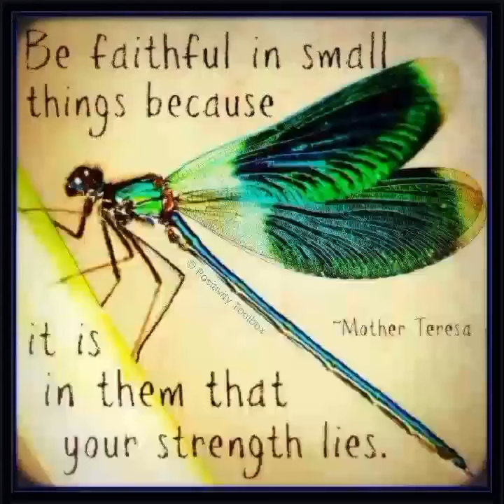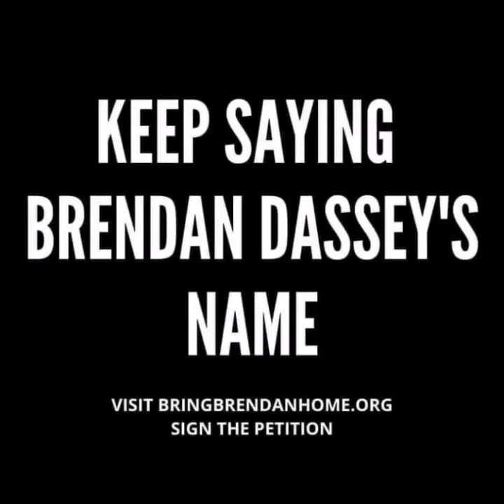Brendan Dassey loves his amazing dad Pete!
Brendan Dassey loves his WHOLE family especially his great dad Pete Dassey who supports his son 100%

You can also visit the web site Tracy set up
 for up to date information on Brendan Dassey
 Hour With Tracy Keogh

Oshkosh, WI
54903